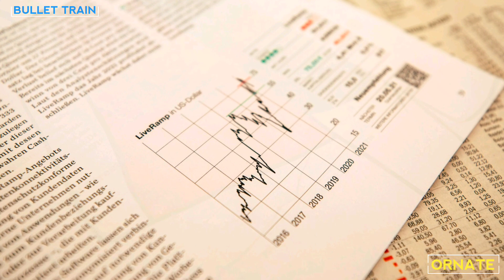First Bullet Train in india coming very soon|Mumbai to Ahemdabad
india's first bullet train is coming in very soon at the end of year 2027.it is constructing in between mumbai to ahemdabad national corridor.japan country is fully helping for this project.